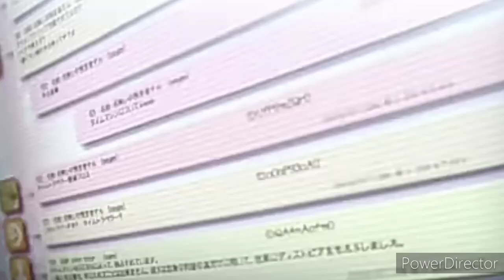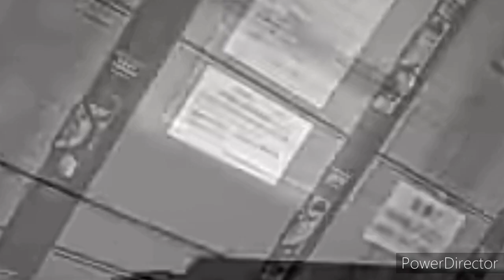steinsgate Steinsgate fan made trailer season 1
I don't own neither the anime nor the music used in this anime .